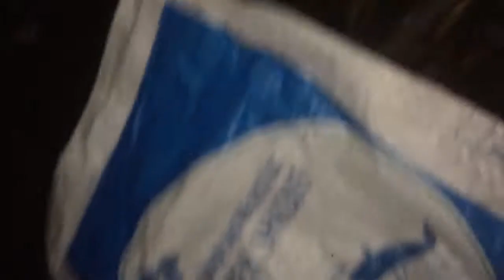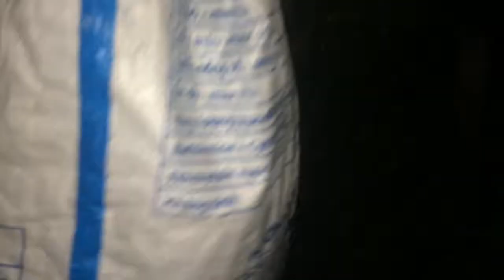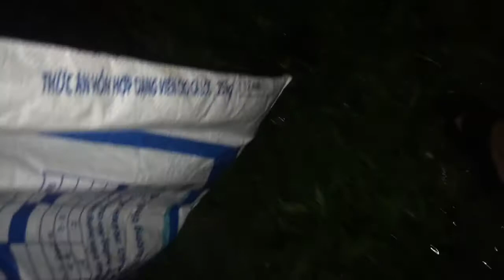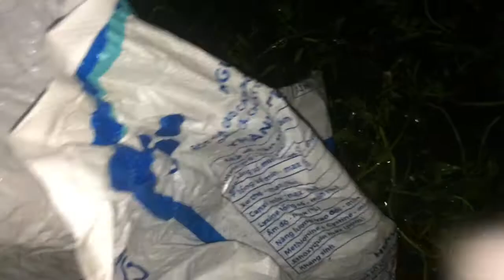Kích Cá Khủng Mùa Mưa Bão Phần 3 .Thanh Tâm Vlog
Kích Cá Khủng Mùa Mưa Bão Phần 3 lần này trúng được nhiều lươn ngon lắm các bác ạ

Nếu Thấy Hay Hãy Ấn Đăng Kí sau đó ấn tiếp vào hình Qủa Chuông để nhận được thông báo mỗi khi Tôi Đăng ViDeo Mới Nhé